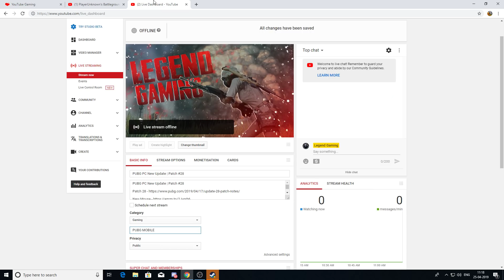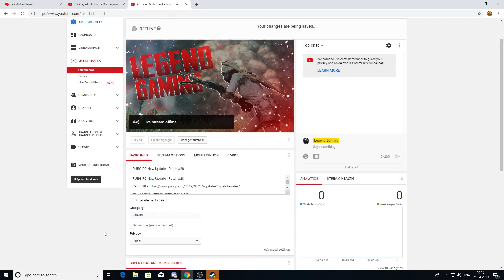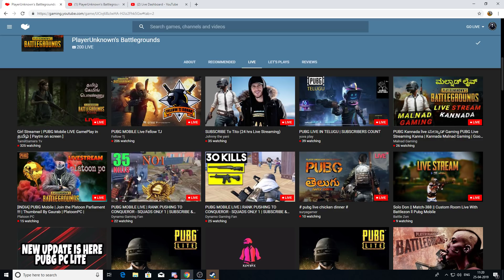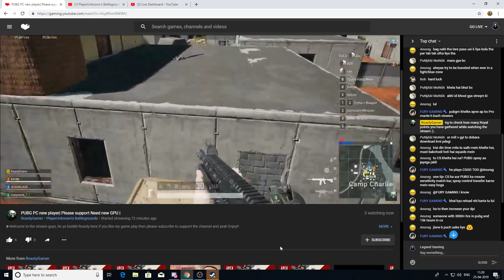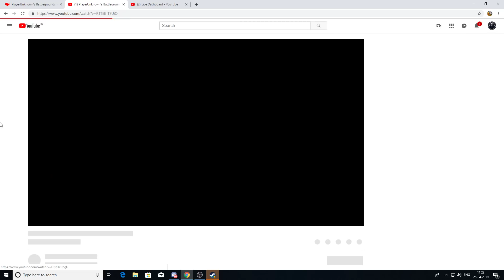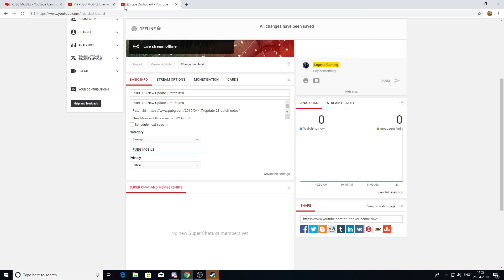Humble Request to PUBG Mobile Streamers & Viewers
Small Request to PUBG Mobile Streamers & Viewers

Make sure to share your opinions in the comments below ☺️ And give this video a Like 👍🏻